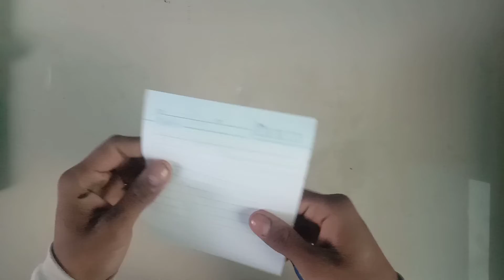Bottle art with sneak & diamond 💎/ bottle art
Hello everyone,
In this video, we will see how to recycle waste glass bottles into a beautiful piece of art. This is very easy to make and best for beginners.

White  glue

Air-dry clay/ Mouldit clay

Gold dust

Silver dust

Aluminium foil

Golden Dust